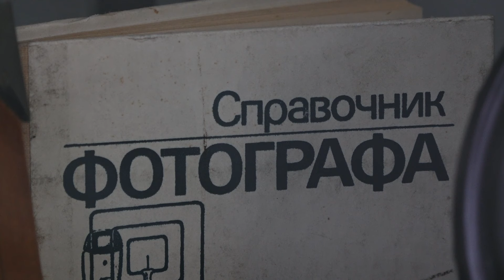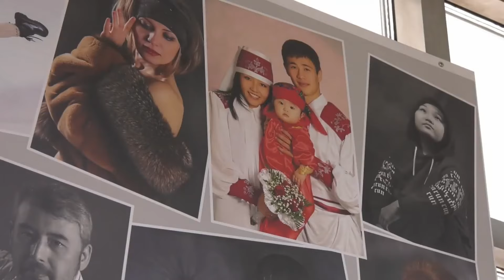Елена Гридина: фотограф останавливает время - Абакан 24